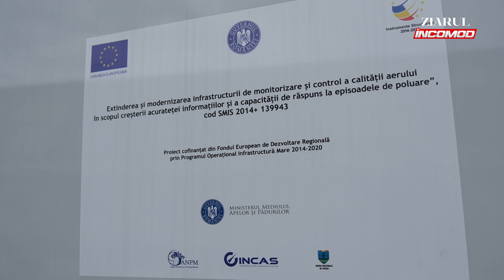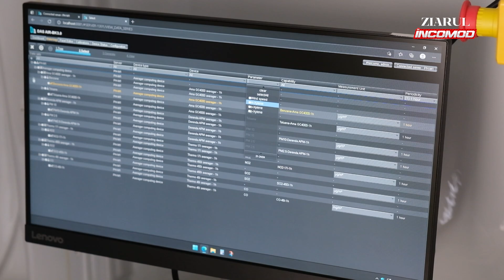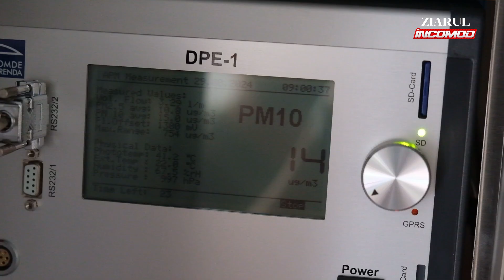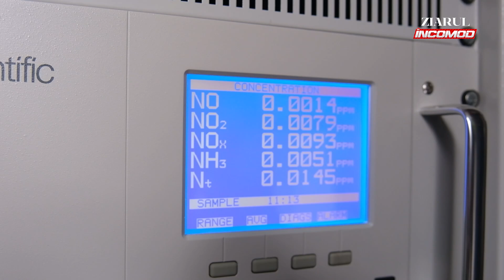POLUATORII PLOIEȘTIULUI SUNT MONITORIZAȚI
Principalii poluatori ai Ploieștiului sunt monitorizați de două instituții.
Prefectura Prahova în colaborare cu Agenția pentru Protecția Mediului sunt cu ochii pe poluatorii Ploieștiului. Cel mai nou laborator al APM a fost prezentat astăzi în timp ce înregistra parametri din zona rafinăriei Vega.